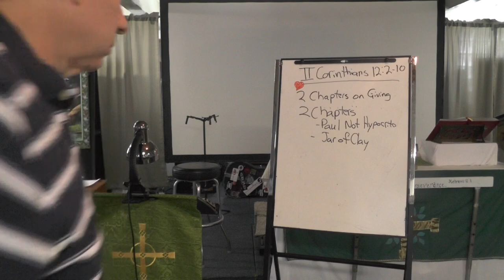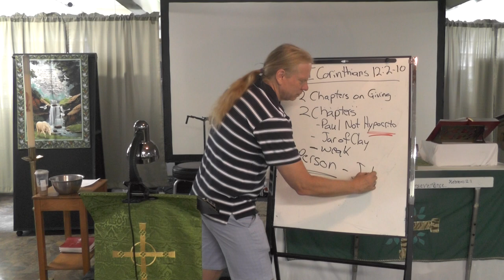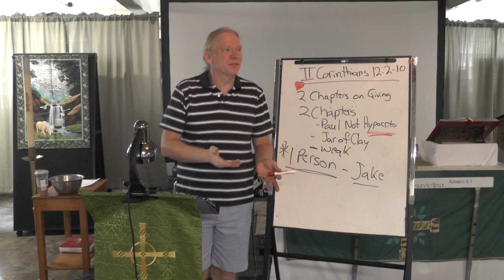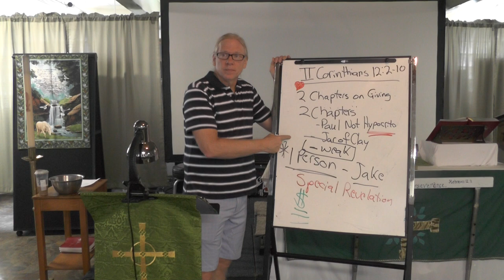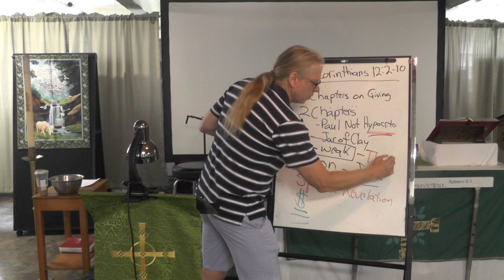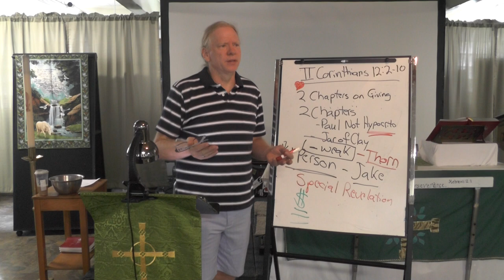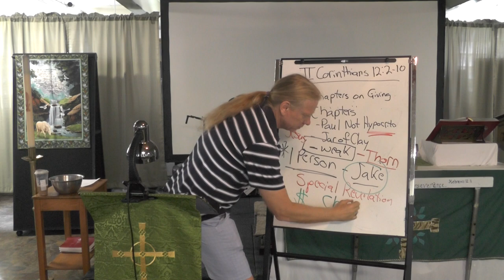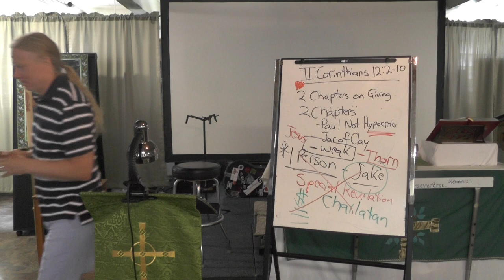Tuesday Bible Study (7/6), 7 PM--Crow about Jesus, Not Yourself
Charlatans of the Gospel claim to have secret knowledge or blessing from God, a knowledge which they use for their own benefit.  However, we Christians understand that we have nothing to crow about: after all, everything we have comes from God.